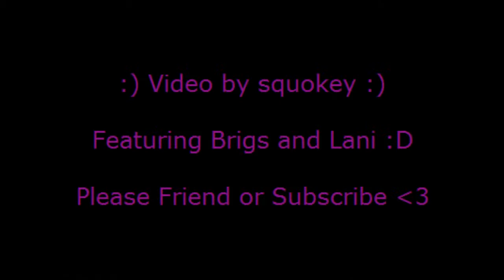Brigs & Jess - Party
Getting ready and going to Jennys party :)